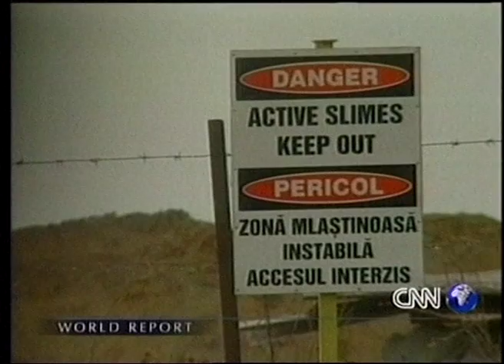TISZA RIVER - VÁSÁRHELYI PLAN on CNN 2001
THIS CNN REPORT WAS PRODUCED AT THE START OF IMPLEMENTATION OF THE NEW VÁSÁRHELYI PLAN - A REVIVED RIVER REGULATION PROJECT TO REDUCE THE SEVERE IMPACT OF FLOODS ALONG THE HUNGARIAN SECTION OF THE TISZA RIVER. THE REPORT WAS SHOT SEVERAL MONTHS AFTER THE DISASTROUS CYANIDE POLLUTION FROM A ROMANIAN GOLDMINE IN 2000. PRODUCER-REPORTER: SIKI LACI